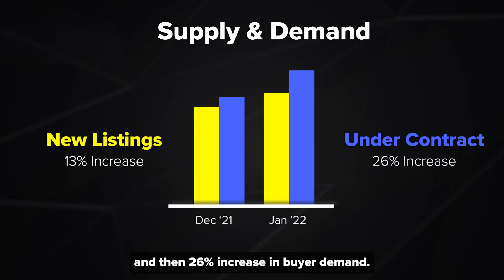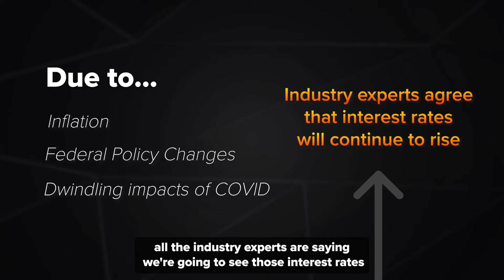State of the Marketplace - January 2022 Episode 10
Welcome back to our series State of the Marketplace!

From the looks of it the spring market has arrived early. but what does that mean?

Tune into the newest episode of SOTM as Dewayne and Kirk dive deeper into what that exactly an early spring market means, as well as, what's happening with interest rates and what the difference is in today's market compared to the 2007 market.

0:00 Intro
0:10 Difference between December and January Market
0:55 Interest Rates
1:31 What's the difference between this market and the 2007 market?
2:54 Summary of the Month